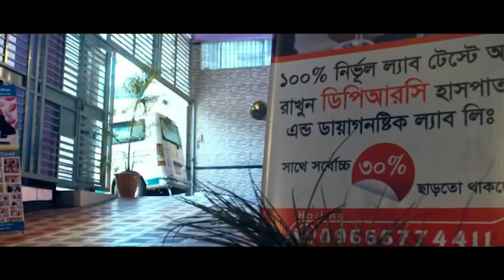বরিশাল থেকে চিকিৎসা নিতে আসা কোমর ব্যথার রোগী আলহামদুলিল্লাহ্ সুস্থ হয়ে বাড়ি ফিরে যাচ্ছেন । PLID